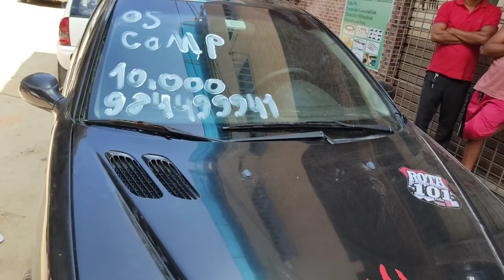FEIRÃO DE CARROS E MOTOS JOANA BEZERRA RECIFE-PE PARTE I (24/10/21)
fala pessoal venho através desse vídeo mostrar pra vocês alguns modelos de carros e motos do feirão de Joana bezerra RECIFE-PE gravado hoje dia 24/10/21

me sigam no Instagram: @Cleytonnoficial